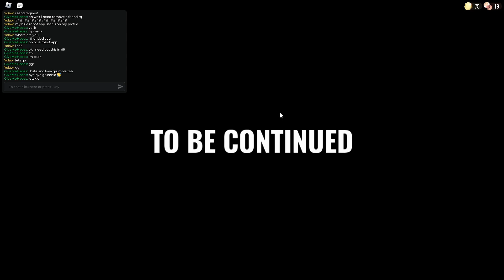DOORS | Door 200 CUTSCENE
This is my second time beating it, yay.